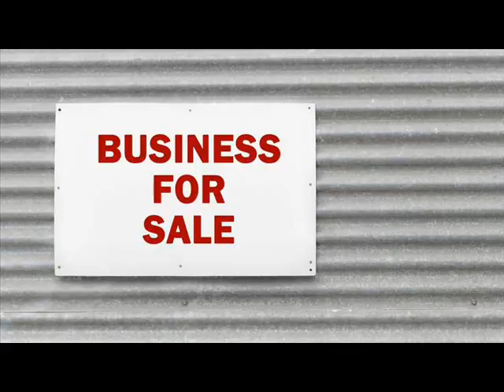Websites For Sale Atglen Chester Pennsylvania .wmv